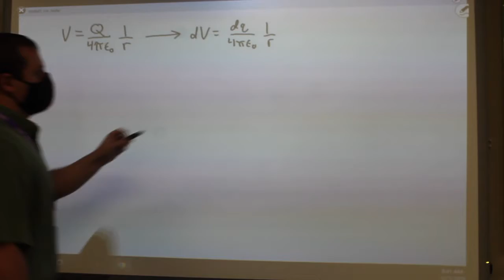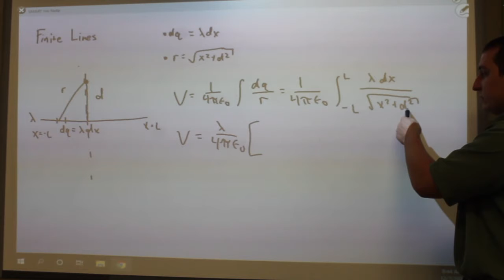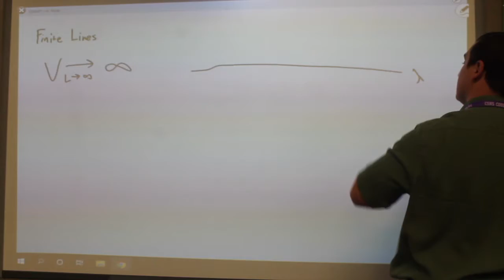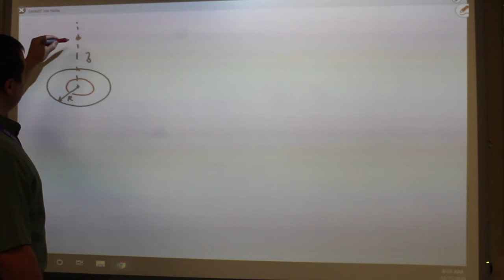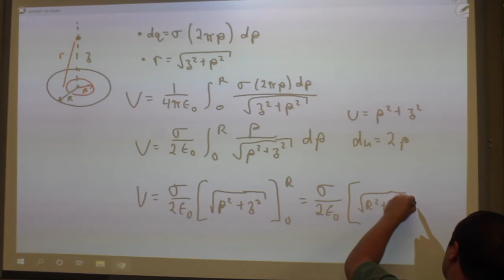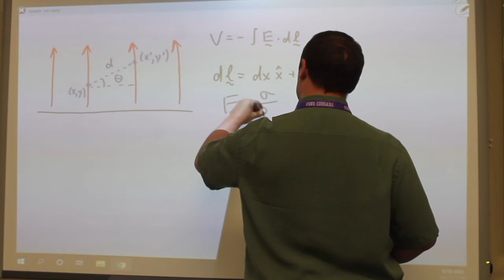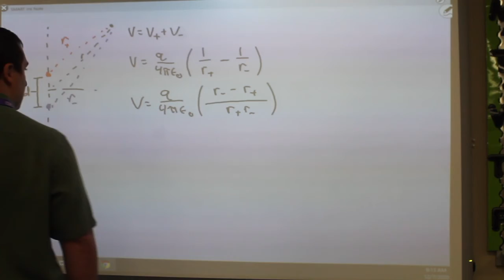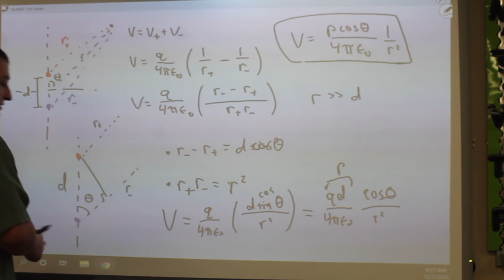E&M Unit 1 Part 8: Electric Potential for Continuous Distributions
Lines, Disks, and Dipoles